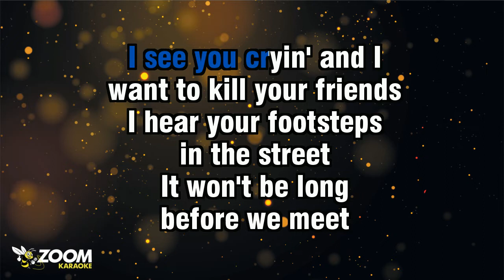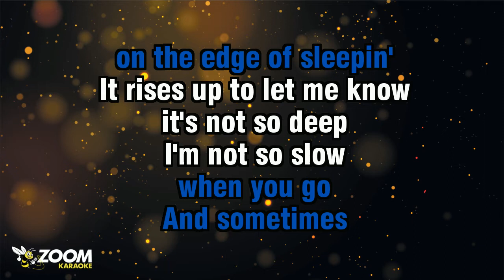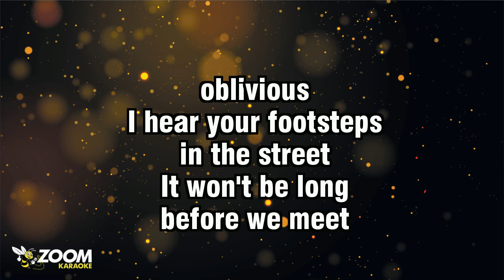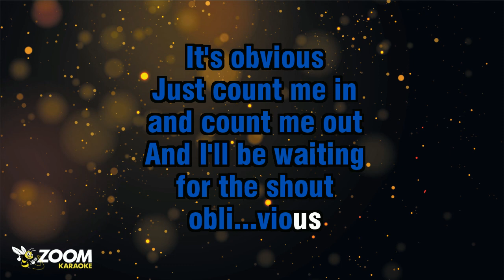Aztec Camera - Oblivious - Karaoke Version from Zoom Karaoke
Song lyrics:

FROM THE MOUNTAIN TOPS
DOWN TO THE SUNNY STREET
A DIFFERENT DRUM IS PLAYIN'
A DIFFERENT KIND OF BEAT

IT'S LIKE A MYSTERY
THAT NEVER ENDS
I SEE YOU CRYIN' AND I
WANT TO KILL YOUR FRIENDS

I HEAR YOUR FOOTSTEPS
BEFORE WE MEET
IT'S OBVIOUS

JUST COUNT ME IN
AND COUNT ME OUT
AND I'LL BE WAITING
FOR THE SHOUT
OBLI...VIOUS

MET MO AND SHE'S OKAY
SAID NO ONE REALLY CHANGED
GOT DIFFERENT BADGES
BUT THEY WEAR THEM

DOWN BY THE BALLROOM
I RECOGNISED
THAT FLAMING FOUNTAIN IN
THOSE KINDRED CARING EYES

BEFORE WE MEET
IT'S OBVIOUS

FOR THE SHOUT
OBLI...VIOUS

I HOPE IT HAUNTS ME
'TIL I'M HOPELESS
I HOPE IT HITS YOU

AND SOMETIMES
ON THE EDGE OF SLEEPIN'
IT RISES UP TO LET ME KNOW
IT'S NOT SO DEEP
I'M NOT SO SLOW

THEY'RE CALLING ALL THE SHOTS
THEY'LL CALL
AND SAY THEY'D PHONE
THEY CALL US LONELY
WHEN WE'RE REALLY JUST ALONE

AND LIKE A FUNNY FILM
IT'S KINDA CUTE
THEY'VE BOUGHT THE BULLETS
AND THERE'S NO ONE
LEFT TO SHOOT

BEFORE WE MEET
IT'S OBVIOUS

FOR THE SHOUT
OBLIVIOUS

BEFORE WE MEET
IT'S OBVIOUS

FOR THE SHOUT
OBLI...VIOUS